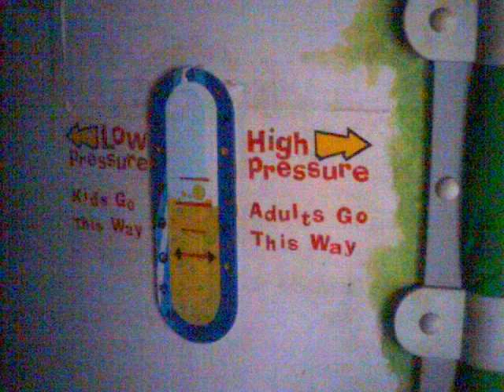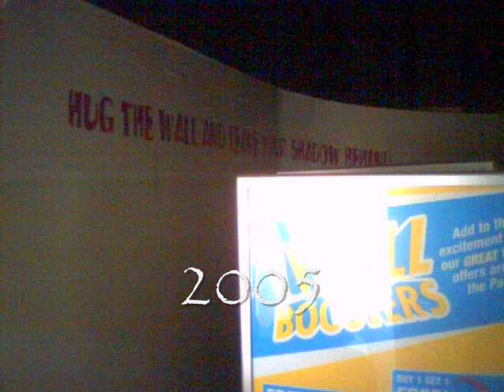The Dead Rides Of Alton Towers *Series 2*: Nickelodeon Outta Control *Part 6*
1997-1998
It was ment to open 1996 but as the attraction had a few problems it delayed it's opening till Spring 1997,  The ride was removed after the 1998 season, because of the low through-put.